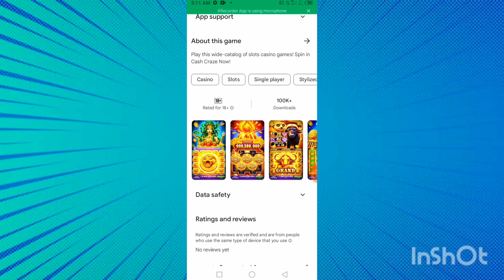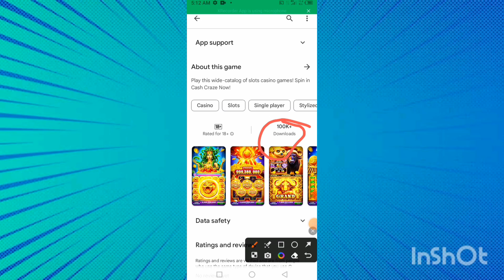cash craze casino slots games withdraw proof cash craze casino slots games se withdrawa kaise karen